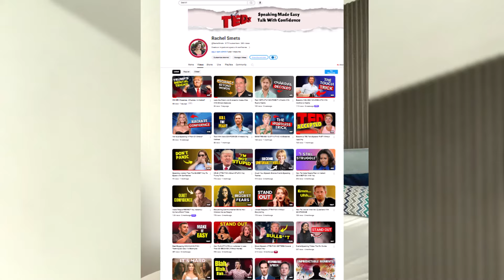5 Body Gesture Mistakes that KILL Confidence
5 Body Gestures Mistakes that KILL Confidence. Avoid these 5 body language mistakes to look more confident.

▶Amazon Shop for best remote accessories

I'm Rachel and help You become a confident speaker. Find your voice. Create presentations to impress & impact🌼

If you want to watch this video again about Tony Robbins' Body Language To Look Confident And Overcome Insecurities, watch it

When watching some great speakers, you often don't even have to hear him speak to notice his gestures, movements, facial expressions, all of it conveys confidence.
Body gestures are the non-verbal communication that is so powerful and often forgotten or misused.
Did you know you can actually look and feel confident by avoiding these 5 mistakes?
Try it out and notice how your body language will make you look and feel so different in seconds.

These communication tips help you to stand out,
These communication styles help to captivate,
These tips help to engage,
These confidence tips help you to look and feel confident.

There are well-known speakers and celebreties out there that appear so natural, so confident,  charismatic and talk with so much ease.
Do you think they are born that way?
Charisma is a skill that you, just like them, can learn easily.
Once you watch these, you can start improving your speaking, keep your audience engaged and make your speech a memorable one.

Use these tips and become a GREAT SPEAKER.